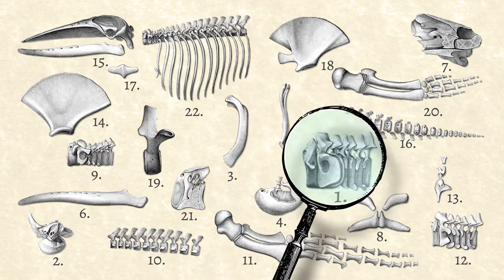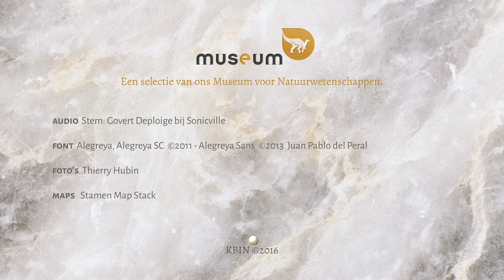Onze Natuurlijke Selectie - De Bultrug van Groenland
Aan de hand van anekdotes, archieffoto's en animaties vertellen we het verhaal van de Bultrugwalvis in de inkomhal, onze wereldberoemde Iguanodons van Bernissart, onze 'Sea rex' – een mosasaurus van wel 12,5 meter lang –, de prachtige fossielen van Messel, de fantastische mammoet van Lier en de Mens van Spy – een Belgische neanderthaler.

Je kunt er moeilijk naast kijken: de bultrugwalvis! Hij verwelkomt al meer dan dertig jaar onze bezoekers. Bekijk zijn verhaal ...